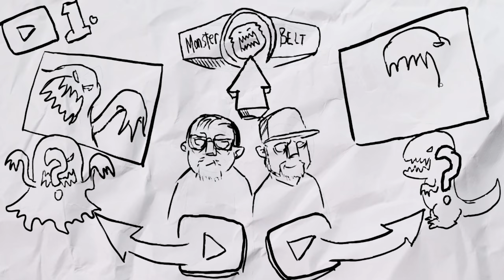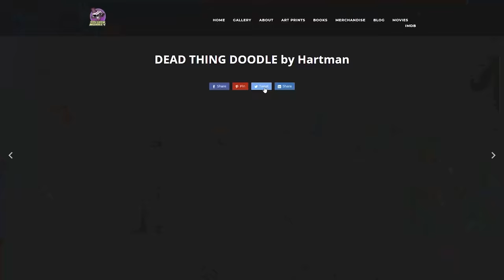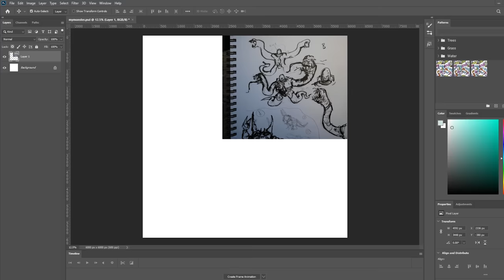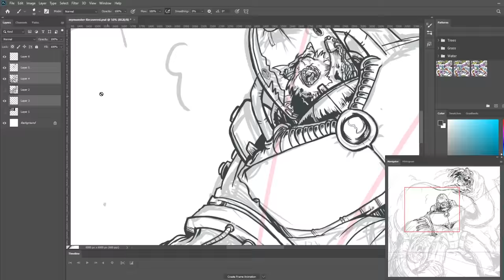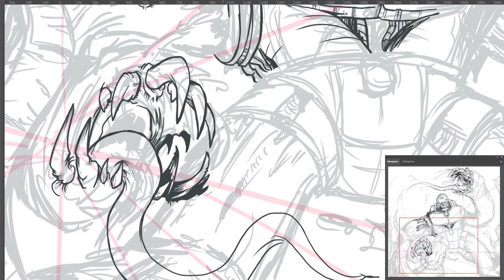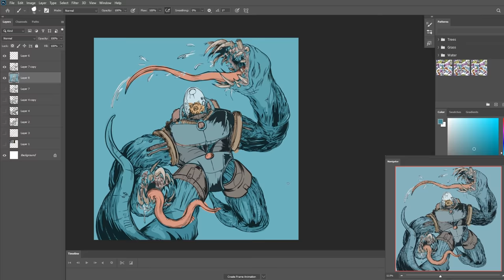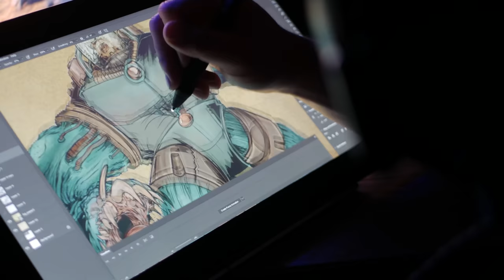Creating An EPIC MONSTER For A Colossal Battle!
And in this corner, weighing in at a MASSIVE 624 Pounds, the ABOLISHER! Come hang out as I design a monster to go head to head against mr. SideShowMonkey, David Hartman.  Then immediately after check out his monster on his channel!

Gearing up for an amazing and probably gory battle, these two monsters are sizing eachother up and ready to throw down! Who do you think will win? We will count on your help to judge.

Time Stamps for your viewing ease!
0:00 Intro
0:40 How the Monster Battle works!
2:22 Scouting out the Competition
2:44 Sketching Concepts
5:05 My Character Concept
5:46 Drawing My Monster
9:22 Tabby's Backstory
11:28 Final Reveal
12:03 Trash Talk
12:36 Remember u 2 are a creator! Motivation and tips
12:55 Thank you Patrons!
13:58 Final Thoughts

I love creating content for you to enjoy and put my heart into it.  I strive to improve with each video.  Thats less than a coffee or a soda at the gas station.

Please check out my Poke-Abominations sticker pack available on my Etsy Shop:

I also have a Design by Humans shop because i love their t-shirts and hoodies.  Such good quality:

On this channel my goals are 3 fold!
1. To Motivate & Inspire Creativity! There are so many ways to be creative.
2. To Collaborate! To build a community of creatives who help motivate one another! We could all use a little push from time to time.
& 3. To keep trying new things! Keep learning and challenging yourself into new areas that interest you! Its always easier to stay in our "happy comfortable spot" but to grow as creatives and be more versatile its necessary to push through into the unknown!

And remember to keep creating, and dont be afraid to try something new!